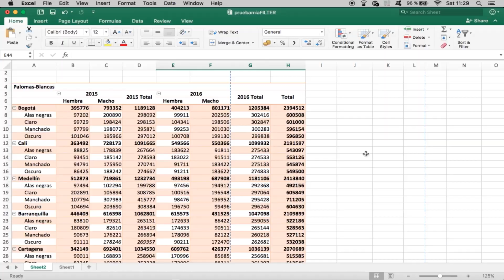Eliminar líneas discontínuas - Excel en 10 segundos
En este cortísimo vídeo veremos cómo eliminar las Page Breaks lines o líneas de Salto de Página en Excel